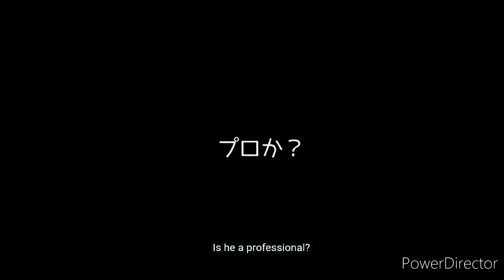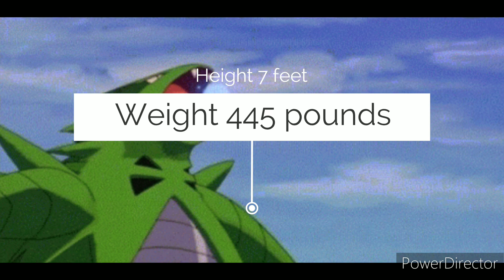PikaNews#1 weekly Pokemon news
Pikanews #1 weekly Pokemon news. If you liked this video checkout the channel for more fun stuff